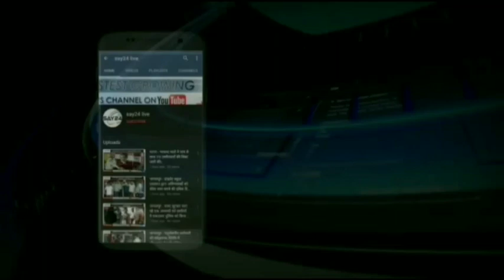पूर्णिया - ससुराल में नवविवाहित की हत्या, ससुरालवाले घर से हुए फरार..